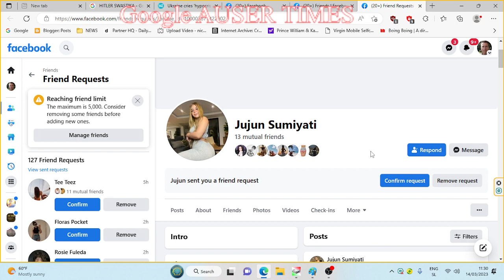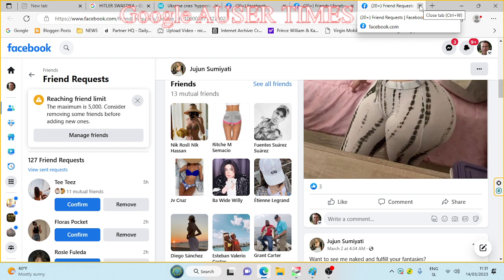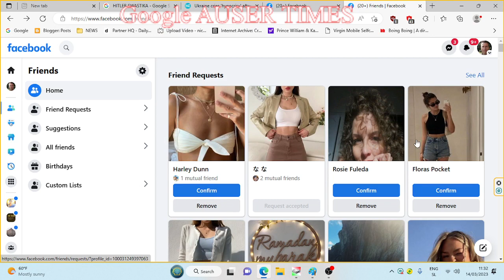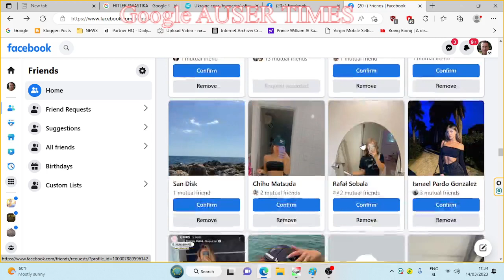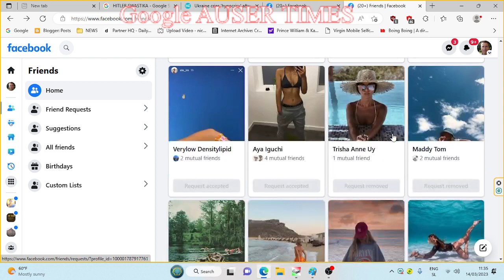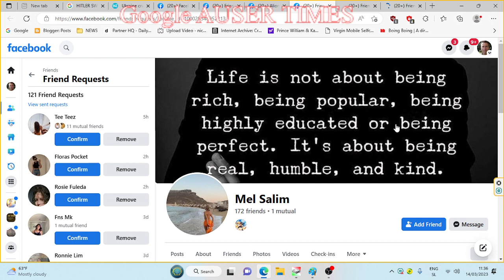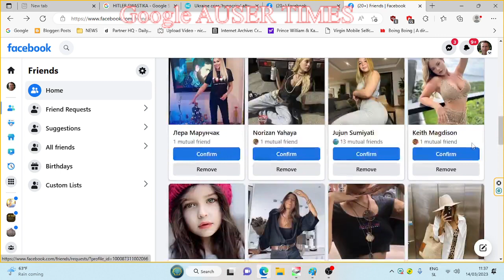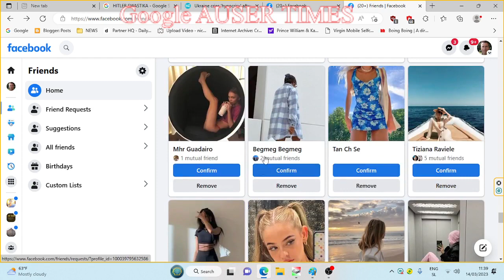Due to friends limit, I will be scanning Facebook account for REAL PROFILES removing fake accounts